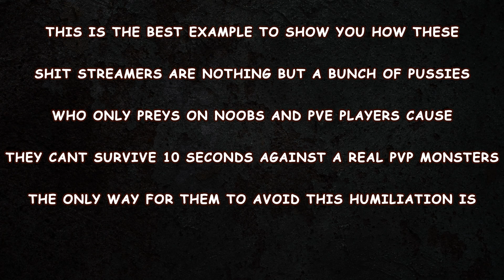LostMySanity Or LostMyBalls ? Another Possy Coward Player In My Victims List 😂😂😂